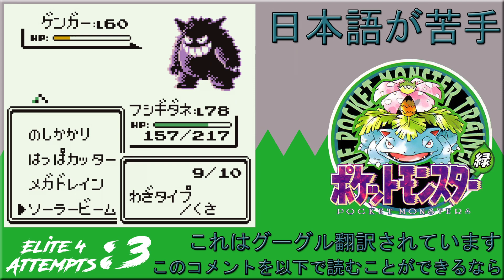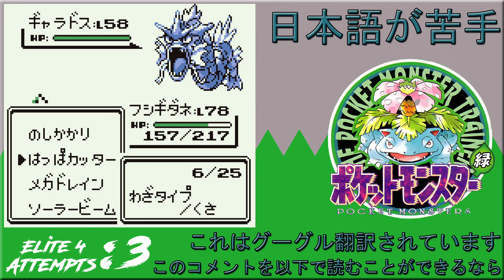Pokémon Challenge: Language Barrier Edition (BULBASAUR ONLY)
In this video, I take on a unique Pokémon challenge as I dive into a Japanese Pokémon game while speaking only English. Join me on this exciting adventure as I navigate the language barrier and discover what lies ahead in the world of Pokémon!

Throughout the gameplay, I provide English commentary, sharing my thoughts, reactions, and strategies as I tackle this language challenge head-on. From deciphering the menus to understanding the dialogues, every step is an opportunity for me to explore the game and adapt to the Japanese language.

Along the way, I encounter unexpected twists, exhilarating victories, and tough battles that push me to the limit. I also gain fascinating insights into the cultural nuances of the Japanese Pokémon game, making this challenge a captivating cross-cultural experience.

Join me on this Pokémon journey and witness the challenges and triumphs as I attempt to overcome the language barrier in gaming.